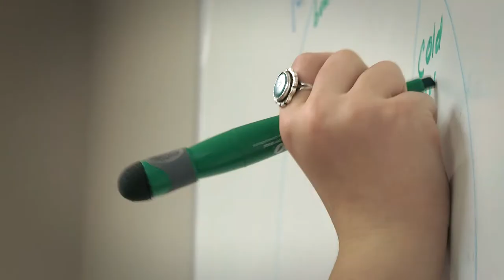Justine King Minority Owned Business